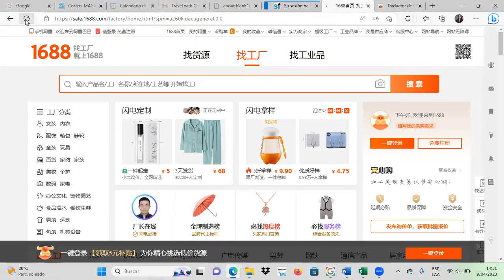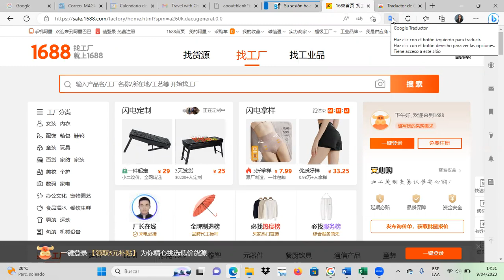¿No hablas chino? Aprende a traducir 1688.com marketplace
¿No hablas chino y te pierdes en 1688.com? Aprende a traducir el sitio en unos simples pasos y descubre cómo hacer negocios con China.